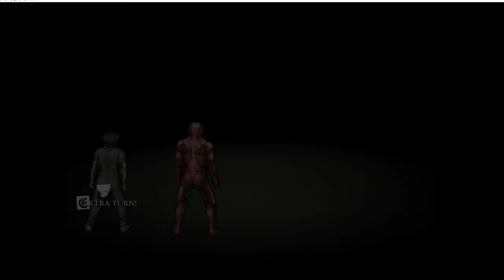Fear & Hunger: Termina [Maso x SM Difficulty] - Legless Levi vs Heartless One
50% luck, 20% skill, 15% concentrated power of will.

Was trying out if double soul devour necklaces would lower damage enough to the point where you can get a lot of dodges in, since this enemy can not be blinded or stunned. Turns out it's a complete waste to have those on, which means i could have put on literally any other accessories, like ballistic shields(if i had any), small thing amulets for more dodge/defense instead of wasting two slots.

It's basically all luck. It is mandatory to have either a Salmonsnake rune, or Arm guards so you don't get rng game over'd within a turn or two.

The "strat" is to hope you don't get killed within any one turn, and land a few damage over time effects. Honestly anything works. I didn't have access to nettles since i was too lazy to crawl all the way over back to the train again.

A murky vial or gasoline canister might be just enough to land a burn and stall to the end with healing spells or items. Ideally you use the crafted poison hemlock or whatever it's called to get a 2 turn victory or something.